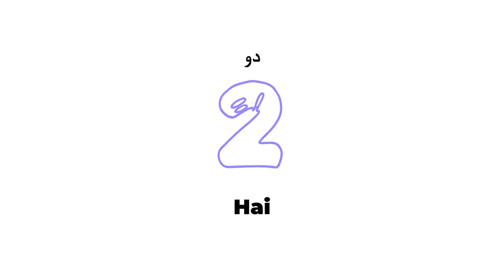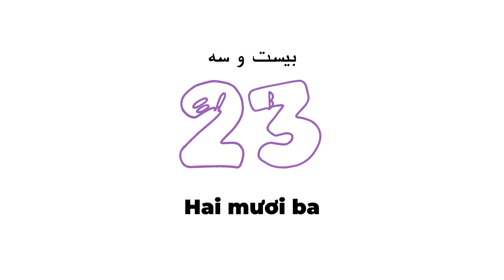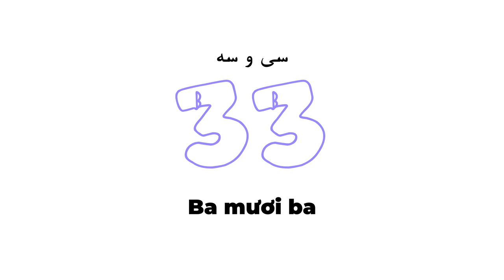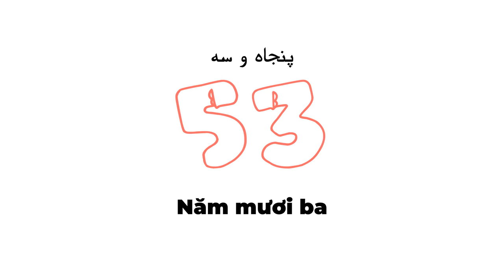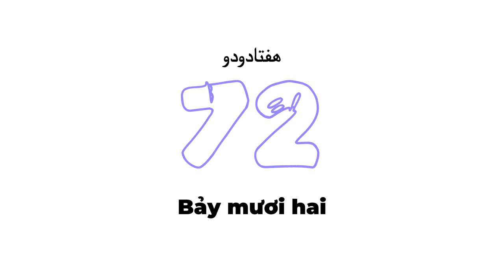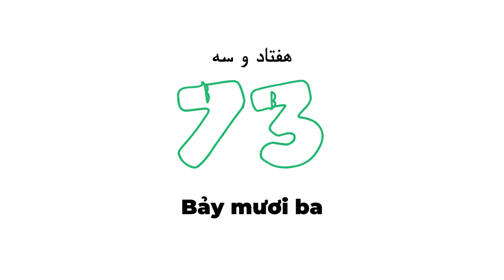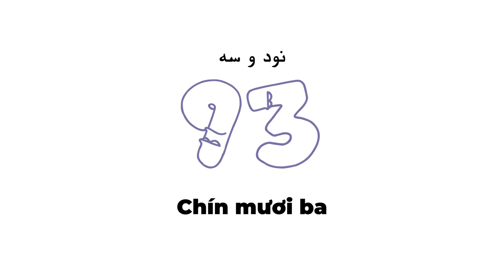اعداد به ویتنامی